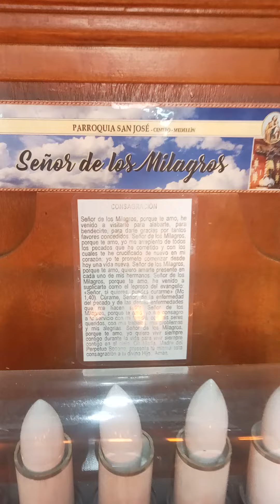SEÑOR DE LOS MILAGROS